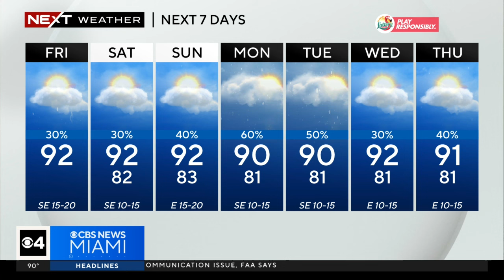South Florida Weather for Friday 7/19/2024 12PM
NEXT Weather meteorologist Dave Warren says afternoon highs will be in the low 90s but it will feel like the triple digits when you factor in the humidity.